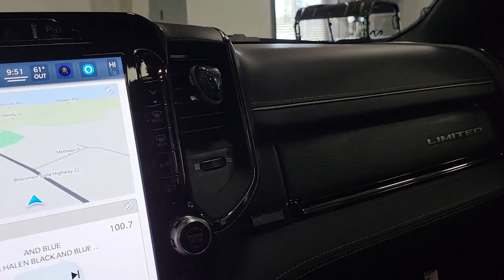2022 Ram 1500 Plover, Stevens Point, Waupaca, New London, Wautoma WI X2564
Diamond Black Crystal Pearlcoat Used 2022 Ram 1500 available in Waupaca, Wisconsin at Petersen CDJR. Servicing the Plover, Stevens Point, New London, Wautoma WI area.

Petersen CDJR
1407 Royalton St

Recent Arrival! Certified. CARFAX One-Owner. Clean CARFAX. (Red) Edition, Accent Color Premium Power Mirrors, Auto-Dimming Exterior Driver Mirror, Auto-Dimming Exterior Passenger Mirror, Black Day Light Opening Moldings, Black Exterior Truck Badging, Black Grille Surround Texture 7 Black, Black Headlamp Bezels, Black Painted Exterior Mirrors Caps, Body Color Door Handles, Body Color Front Bumper, Body Color Rear Bumper w/Step Pads, Convex Wide-Angle Mirror Insert, Dual Exhaust w/Black Tips, Exterior Mirrors Courtesy Lamps, Exterior Mirrors w/Heating Element, Exterior Mirrors w/Memory, Exterior Mirrors w/Supplemental Signals, harman/kardon 19 Speaker Premium Sound, Limited Level 1 Equipment Group, Power-Folding Mirrors, RAM Grille Badge - Red, RAM Red Door Badges, Red Edition Console Badge, Sport Performance Hood, Tailgate Ajar Warning Lamp, Tow Hooks, Trailer Brake Control, Trailer Light Check, Trailer Reverse Steering Control, Trailer Tire Pressure Monitoring System, Trailer Tow Group, Tri-Fold Tonneau Cover, Ventilated Rear Seats, Wheels: 22 x 9 Black Aluminum. Odometer is 3482 miles below market average!brbrFCA US Certified Pre-Owned Details:brbr  * Includes First Day Rental, Car Rental Allowance, and Trip Interruption Benefits. SiriusXM 3 month trial subscription.br  * Limited Warranty: 3 Month/3,000 Mile (whichever comes first) after new car warranty expires or from certified purchase datebr  * Warranty Deductible: $100br  * Roadside Assistancebr  * Vehicle Historybr  * Transferable Warrantybr  * 125 Point Inspectionbr  * Powertrain Limited Warranty: 84 Month/100,000 Mile (whichever comes first) from original in-service datebrbrbrDiamond Black Crystal Pearlcoat 2022 Ram 1500 Limited 4D Crew Cab HEMI 5.7L V8 Multi Displacement VVT eTorque 8-Speed Automatic 4WDbrbrbrIf you're looking for a different type of car dealership, one that will treat you like a friend rather than a customer, then we invite you to our Waupaca, WI, Chrysler Dodge Jeep Ram dealership. We're a small-town dealership where you're treated to a relaxed, hassle-free shopping experience with great pricing on cars you love. We want you to make the right decision, and to return time and time again, so we'll be here to help you every step of the way and anytime down the road when you need us for new cars or service!